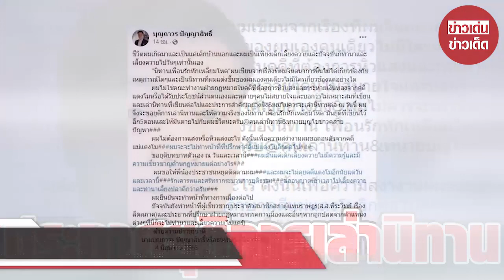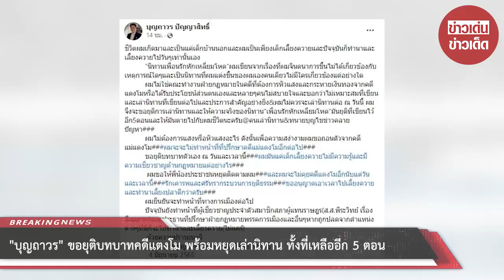"บุญถาวร" ขอหยุดเล่านิทาน ทั้งที่เหลืออีก 5 ตอน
นายบุญถาวร ปัญญาสิทธิ์ ที่ปรึกษาของ ส.ส.เต้ มงคลกิตติ์ สุขสินธารานนท์ ได้ออกมาโพสต์ ขอยุติบทบาทตัวเอง ไม่ขอพูดถึงแตงโมอีก และยุติการเล่านิทาน ซึ่งได้ดำเนินเรื่องมาถึงตอนที่ 5 จนเกิดข้อสงสัยว่าเกิดอะไรขึ้น โดย นายบุญถาวร ได้มีการโพสต์ข้อความให้เหตุผลว่า